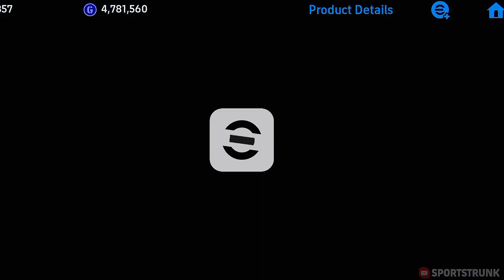New. R. BARKLEY BEST TRAINING GUIDE 😲🔥 | Barkley Efootball 24 | Efootball 2024 Mobile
efootball
efootball 24
efootball 2024
efootball mobile